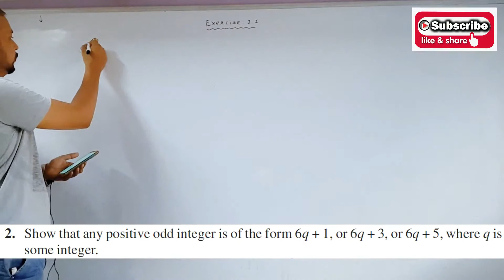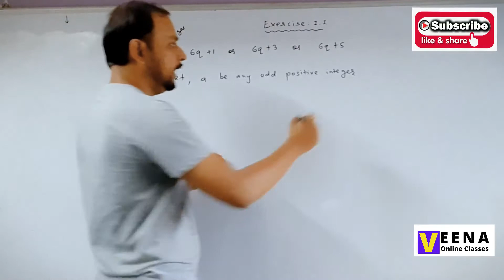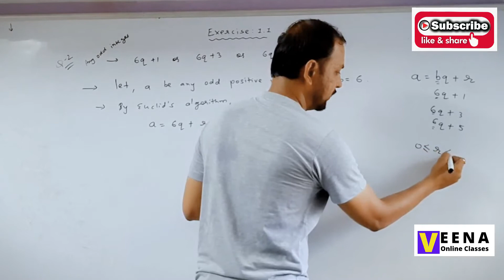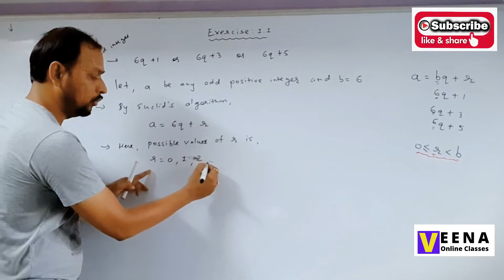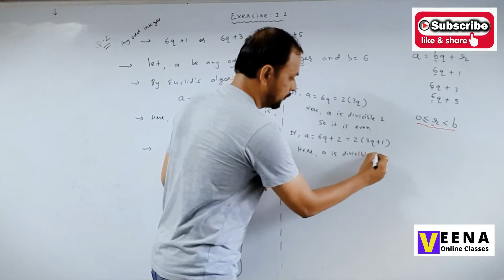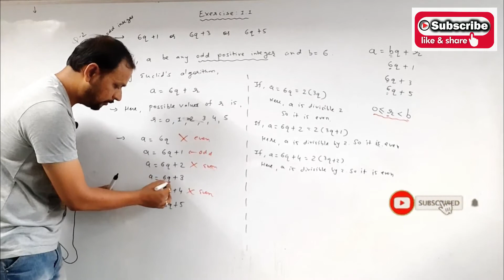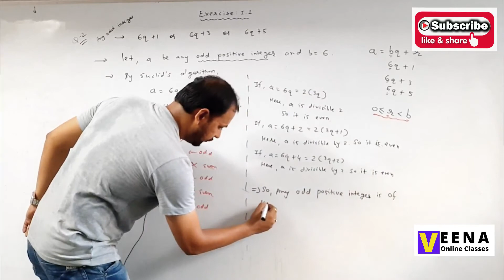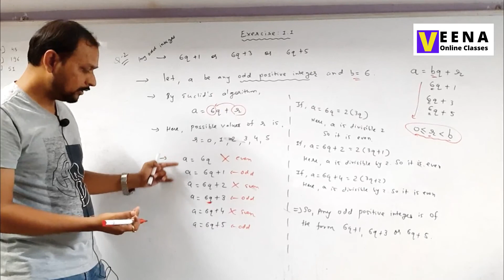L6 - Exercise 1.1 Q2 | Chapter 1 Real Numbers | Class 10 Maths NCERT